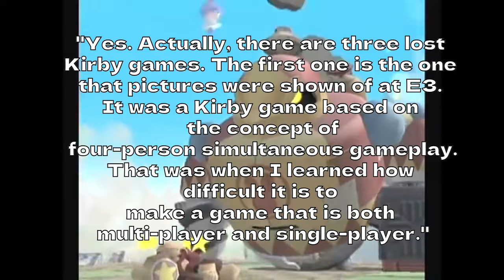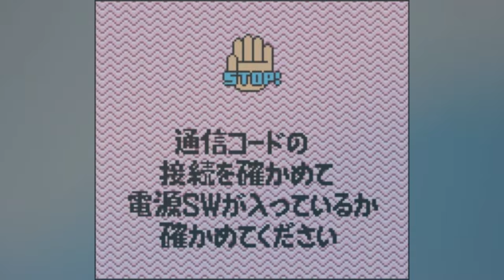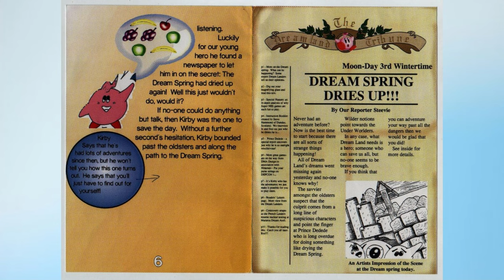The History of Cancelled Kirby Games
Today, I am going to explore the hidden history of cancelled Kirby games. From early prototypes to unreleased projects, we'll take a look at the Kirby games that never made it to the shelves. Don't miss out on this fascinating journey through the cancelled Kirby games legacy's!

TIMESTAMPS
Intro: 0:00
0:25 Kirby GCN
1:35 3D Kirby Game
2:03 Storybook Kirby Game
2:26 Kirby Family
2:59 Kirby Tilt N' Tumble 2
3:46 Kid Kirby
4:53: Kirby Bowl 64
5:39 Kirby's Air Ride N64
6:03 Outro

TOOLS:
Capture Card: Elgato S+
Blue Yeti Mic
Nintendo Switch